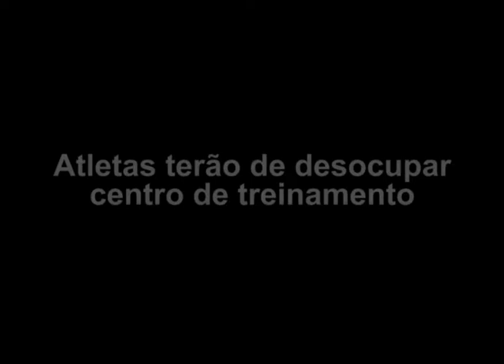Atletas do Trampolim Acrobático terão de desocupar centro de treinamento